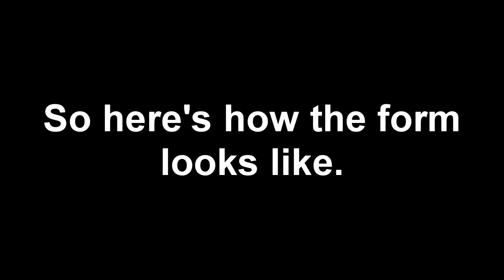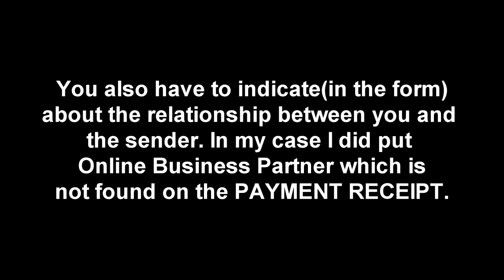Getting my Youtube payment/Google Adsense Money on Western Union Vlog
Hey guys!. I'm back with another video. I just want to apologize about not being so consistent in making videos here in youtube. In fact its been a year since I had not upload a single video but now I'm glad I'm back. This video is just all about getting the Money from Google adsense payment that they just issued to me. This video doesn't talk about how to earn on but how to get the money from it. But don't you worry because I will be making a video for that.
MaxAttilio Korea instrumental 맥시아띨리오 for their great music, thank you.